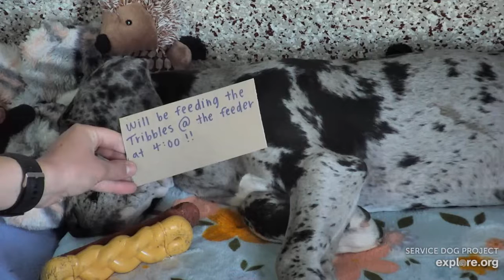Tribbles ICE puppy room 3pmish return from K10 to 4pmish DonnaC n Dez 5262022 explore.org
Source